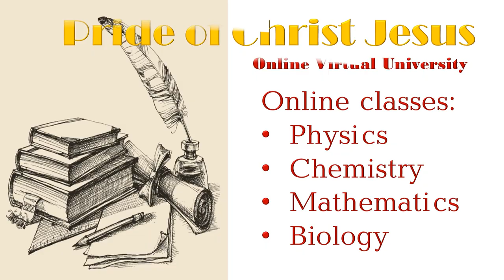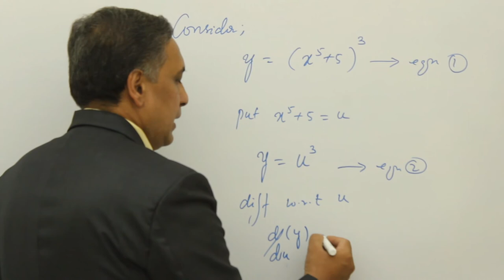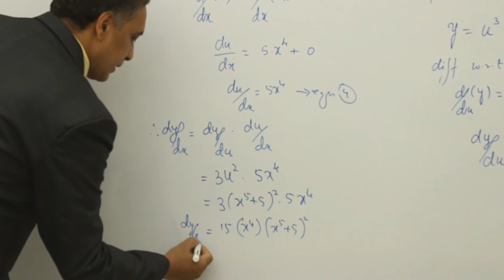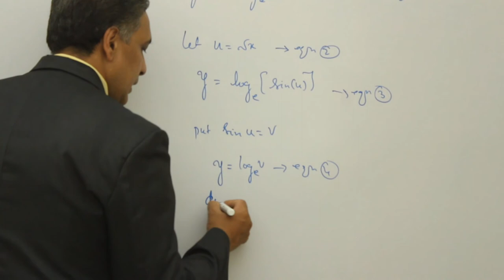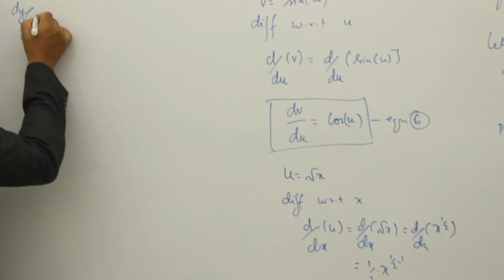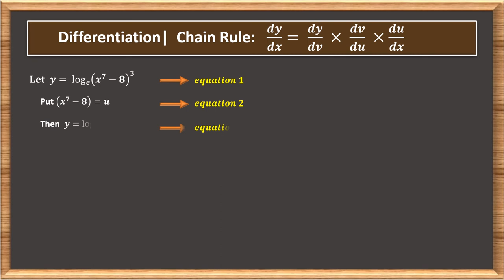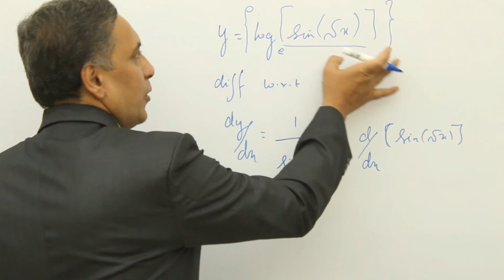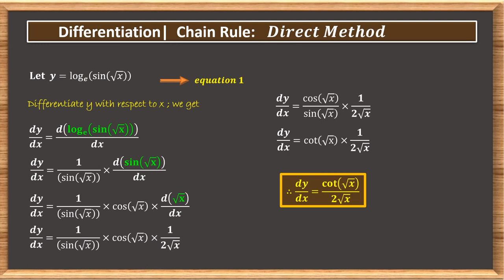Differentiation | Part 6(a) | Chain Rule; PUC / ISC / CBSE 2018 Syllabi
Calculus: Differentiation Chain Rule